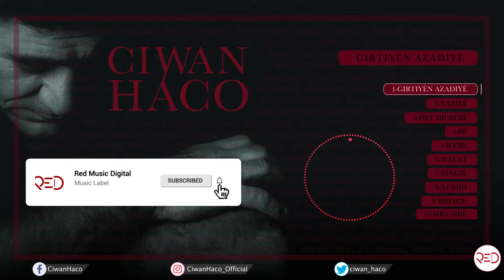Ciwan Haco - Girtiyên Azadiyê (Remastered) [Official Audio - Full Album]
0:00 - Girtiyên Azadiyê
6:54 - Nazikê
9:11 - Hey Dilberê
14:12 - Rê
17:23 - Were
22:17 - Welat
28:29 - Zingil
33:23 - Xeribi
38:13 - Mirage
40:23 - Sira Sibê

Produced in: Sweden / 1988

Bass : Reider Liyon
Guitar : Peter Anderson
Saz:  Ciwan Haco&Ferid
Flute & Zurna : Haci

Artwork: Aslı Filiz